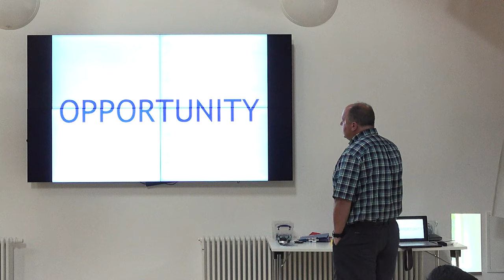Summer School – University of Luxembourg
The International Summer School on Knowledge-Driven Innovation & Entrepreneurship is an experiential and interactive 5 days course. It is specifically designed to test participants’ entrepreneurial appetite and ideally jumpstart their entrepreneurial adventure.